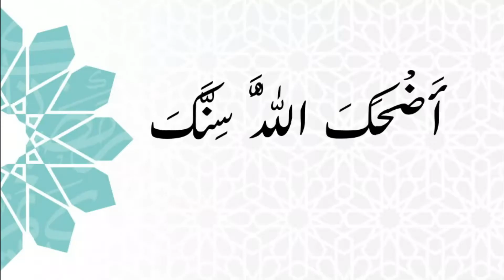Kisi Musalman Ko Hansta Dekh Kar Padhne Ki Dua-(Pray At The Time Of Seeing A Muslim Smiling )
Dua of Dua At The Time Of Seeing A Muslim Smiling with Arabic & Urdu translation. Kisi Musalman Ko Hansta Dekh Kar Padhne Ki Dua kia hai. Masnoon Duain for every Muslim to read on daily bases.

Kisi Musalman Ko Hansta Dekh Kar Padhne Ki Dua